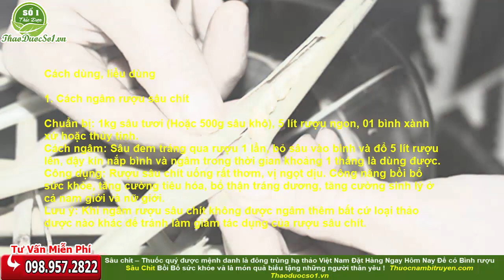SÂU CHÍT - Và Sự Thật Thuốc quý được mệnh danh là đông trùng hạ thảo Việt Nam Sâu chít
SÂU CHÍT - Và Sự Thật Thuốc quý được mệnh danh là đông trùng hạ thảo Việt Nam mua sâu chítLH 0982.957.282
Sâu chít còn có tên gọi khác là Đông trùng hạ thảo Việt Nam, sâu đót…..

Loài sinh vật này có tê gọi sâu chít bởi ta thường chỉ tìm thấy sâu chít trong thân của cây chít (Một loài cỏ thường mọc hoang ở các tỉnh miền núi phía Tây Bắc).

Tên khoa học

Brihaspa atrostigmella. Thuộc họ bướm.

Khu vực phân bố

Loài sâu này thường có ở các tỉnh Tây Bắc, nơi có nhiều thân cây chít mọc hoang như: Điện Biên, Sơn La, Hòa Bình, Yên Bái, Lạng Sơn…..

Toàn bộ con sâu chít được dùng làm thuốc (Đây là những con sâu non khi còn sống trong thân cây chít)

Cách chế biến và thu hái

Thời gian bắt sâu là vào thời điểm từ tháng 10 đến tháng 11 hàng năm. Không phải cây chít nào cũng có sâu, theo kinh nghiệm chỉ những cây chít héo úa, sâu bệnh, có mùn đùn ra từ thân cây mới có sâu ở bên trong. Người dân chặt những cây này đem về bó thành từng bó để bán cho khác du lịch, mỗi bó gồm 100 cây chít, mỗi cây thường chỉ chứa 1 con sâu.

Để chế biến sâu chít, da dùng dao chẻ đôi dọc theo thân cây chít, dùng tay tẽ thân cây, con sâu béo tròn vàng óng sẽ lộ ra. Nếu dùng ngâm rượu thì tiến hành bỏ sâu luôn vào bình rượu mà không cần phải chế biến gì thêm.

Muốn bảo quản thì đem sau sâu nhúng rượu nhẹ, vớt ra, đem phơi hoặc sấy khô làm thuốc.

Thành phần hóa học

Theo các nghiên cứu trong sâu chít có hàm lượng chất dinh dưỡng rất cao. Trong đó protein chiếm tới 25-32%, rất nhiều acid amin (Khoảng 17 loại acid amin đều là những thành phần có lợi cho sức khỏe chúng ta).

Là loài côn trùng đặc biệt, sâu chít nhận được rất nhiều sự quan tâm của các nhà khoa học. Gần đây Tiến Sỹ Phan Anh Tuấn cùng các công sự Viện Y học cổ truyền Quân đội đã tiến hành nghiên cứu, gửi mẫu sang Viện bảo tàng động vật Hoàng gia Anh để khảo sát.

Các nghiên cứu đã khẳng định, sâu chít là loài côn trùng có nhiều lợi ích cho sức khỏe, đặc biệt là công dụng hỗ trợ điều trị bệnh ung thư, phục hồi sức khỏe cho bệnh nhân ung thư sau chiếu xạ. Loài vật này không hề có độc nên có thể dùng thường xuyên làm thực phẩm và làm thuốc.

Các bác sỹ ở Viện Y học cổ truyền Quân đội cũng đã tiến hành nghiên cứu về công dụng của sâu chít đối với sinh lý nam giới. Kết quả cho thấy rượu sâu chít giúp tăng cường sinh lý nam giới rõ rệt.

Cây chít tươi
Cây chít tươi

Bó cây chít

Con sâu
Tính vị

Sâu chít có vị ngọt nhẹ, mùi thơm dịu, tính bình. Vào 2 kinh thận và đại tràng.

* Công dụng của sâu chít

Dựa vào kinh nghiệm quý từ dân gian cùng các nghiên cứu khoa học gần đây về loài sâu này. Chúng ta có thể kết luận rằng sâu chít là một dược liệu rất quý cho sức khỏe. Dưới đây là một số thống kê về công dụng của dược liệu này:

Bồi bổ, tăng cường sức khỏe
Tăng cường sinh lý nam
Bổ thận, tráng dương, kéo dài thời gian yêu
Điều trị yếu sinh lý, xuất tinh sớm
Hỗ trợ điều trị bệnh ung thư
Tăng cường chức năng hệ tiêu hóa
Cách dùng, liều dùng

1. Cách ngâm rượu sâu chít

Chuẩn bị: 1kg sâu tươi (Hoặc 500g sâu khô), 5 lít rượu ngon, 01 bình xành xứ hoặc thủy tinh.
Cách ngâm: Sâu đem tráng qua rượu 1 lần, bỏ sâu vào bình và đổ 5 lít rượu lên, đậy kín nắp bình và ngâm trong thời gian khoảng 1 tháng là dùng được.
Công dụng: Rượu sâu chít uống rất thơm, vị ngọt dịu. Công năng bồi bổ sức khỏe, tăng cường tiêu hóa, bổ thận tráng dương, tăng cường sinh lý ở cả nam giới và nữ giới.
Lưu ý: Khi ngâm rượu sâu chít không được ngâm thêm bất cứ loại thảo dược nào khác để tránh làm giảm tác dụng của rượu sâu chít.
2. Cách nấu cháo

Chuẩn bị: 20g sâu tươi (hoặc 10g sâu khô), gạo nếp 100g
Cách làm: Sâu rửa sạch, thêm chút bột nên, đem xào qua 1 lần, gạo đem nấu cháo. Khi nào chín gạo đổ sâu vào, đun thêm khoảng 5-10 phút. Thêm chút hành hoa là có thể sử dụng được.